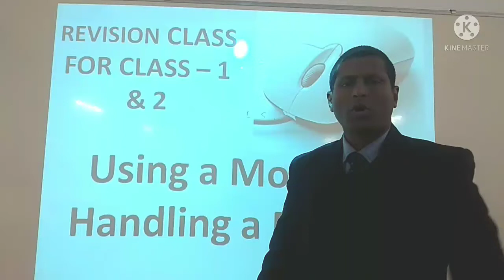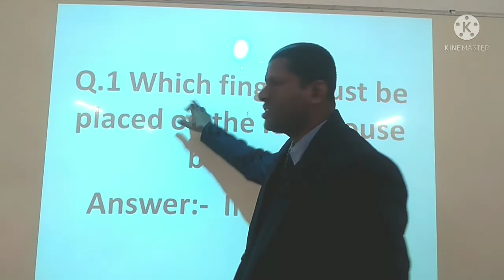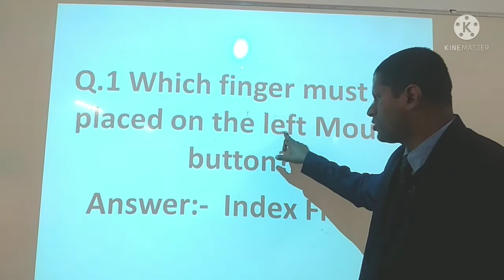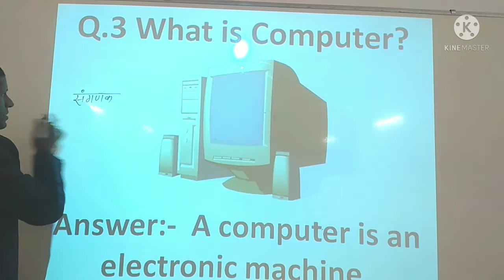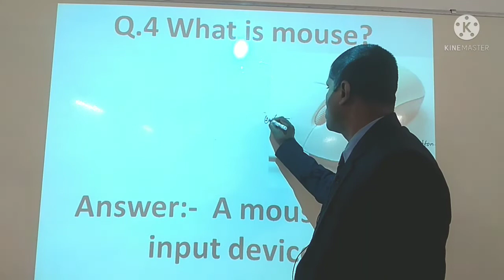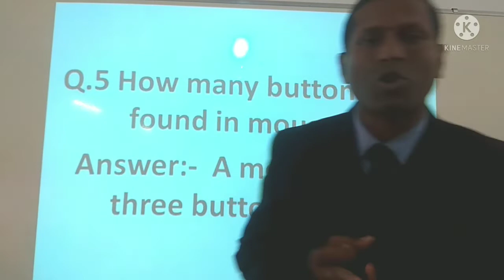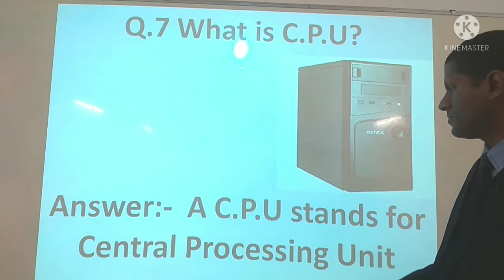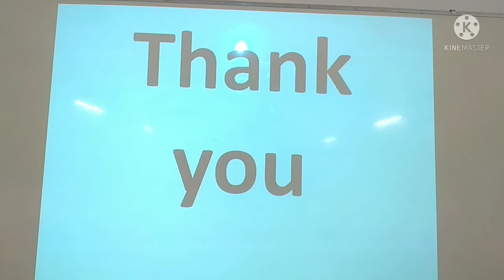Using a Mouse part -3